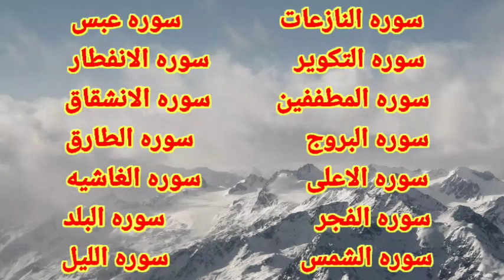NAZIAT, ABASA,TAKWIR,INFITAR,MUTAFFIFIN,INSHIQAQ,BUROOJ,TARIQ,ALA,GHASHIYA,FAJR,BALAD,SHAMS,LAIL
(al quran SURA  | al quran | quran | AN-NAZIAT, ABASA,AT-TAKWIR,AL-INFITAR,MUTAFFIFIN,INSHIQAQ,BUROOJ,TARIQ,AL-ALA,GHASHIYA,FAJR,BALAD,SHAMS,LAIL (القرآن سورة التکویر و النازعات و   عبس و الانفطار المطففین و الانشقاق و البروج الطارق و الاعلی و الغاشیه و الفجر و البلد و الشمس و اللیل (| القرآن | القرآن

(القرآن سورة 4 فصلت(فصلت| القرآن | القرآن